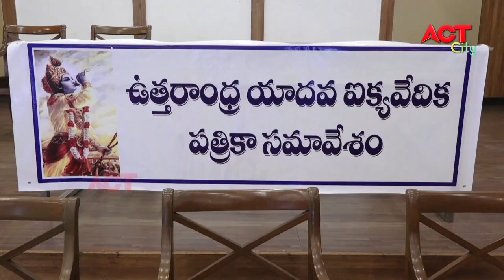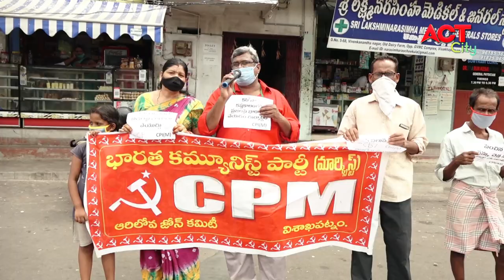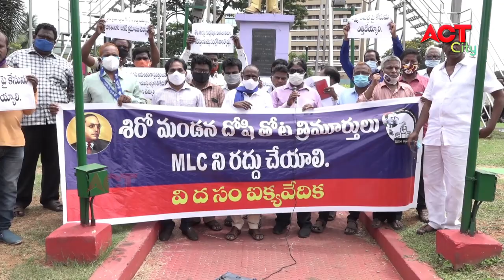MORNING ACT CITY VIZAG NEWS 17-06-2021